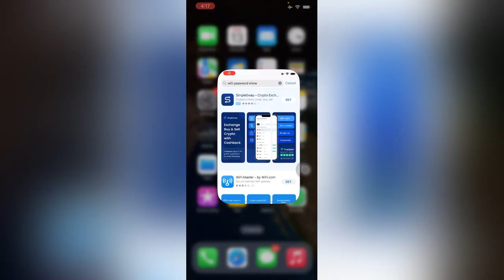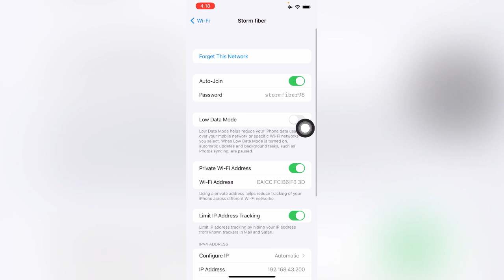wifi ka password kaise pata kare | How to know wifi password in phone | Show wifi password in mobile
Hello Friends!!
Hope All of you are good...
How to show Wi-Fi Password using your Phone | wifi ka password kaise pata kare | 2023

This video will help you see what is the Wi-Fi password you are connecting to.

Es video mein bataya gya hai ki kaise aap apne bhule hue wifi password ko dekh sakte ho jisse apka mobile connected hai...

How to View WiFi Passwords on Android Mobile Without Root and Root Method ? wifi password pata kare

how to view connected wifi password on android phone without root and root method , this video will help you to view any wifi password on your android phone without root and also will show you root method to view saved wifi password in mobile information.